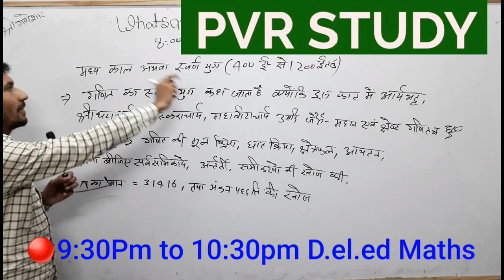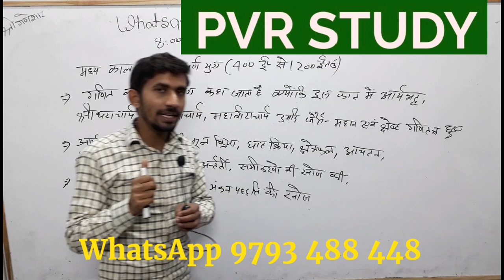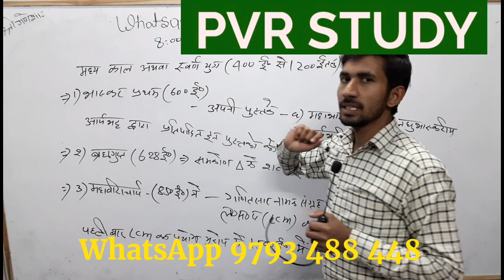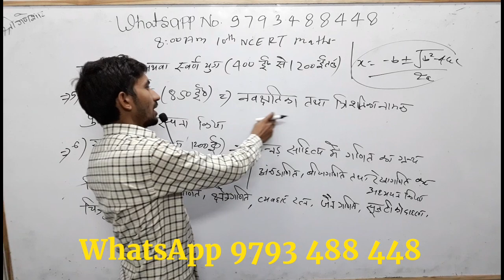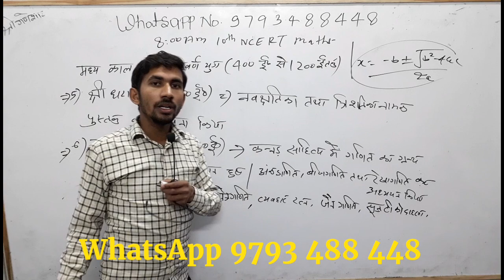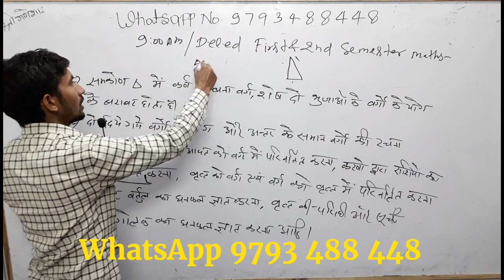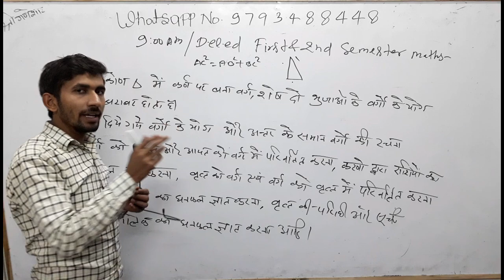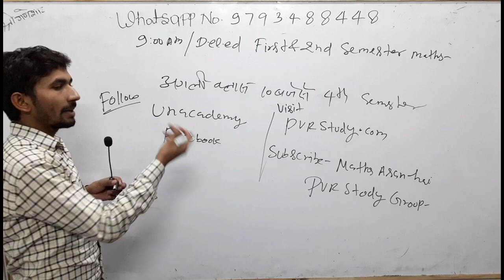🔴09:30Pm|Class_4|D.EL.ED 2nd semester Math|गणित का इतिहास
Updated since 5 March 2019, 17:08:00,

5 मार्च 2019 बड़ा अपडेट देखिए क्लास का नया शेड्यूल

 CTET/TET
By _ RAJ"Sir

By_ Anuj'Sir

Common chapter

D.el.ed Maths

D.el.ed Maths

Updated since 5 March 2019, 17:08:15

24 hrs me quality improve ho jayegi.

1_ morning 5:00 Am
2-Evening 9:00 Pm

Current Affairs
Gk Gs/Science

🔴I have been used to make this video🔴
👉Microphone👈

☎ 78438_32 999
☎78438_33 999
Live classes,
Railway maths,
Banking maths,
Online coaching,
Online tayari,
Oneday exams full maths solution,
PVR Study,
CTET MATHS,
UP TET complete course,
TET maths,